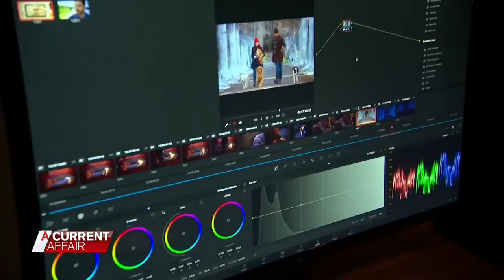Australian industry gearing up for COVID-era boom | A Current Affair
With film and television production shutting down across the globe, Australia is in a unique position to welcome Hollywood Down Under. Stream full episodes on 9Now